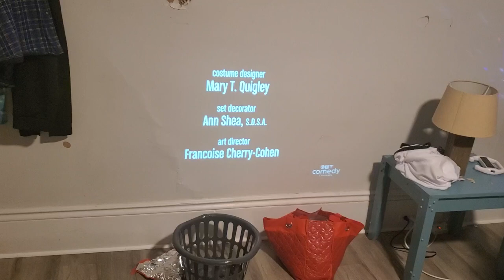CTV Comedy Channel Short Continuity (6/3/23)